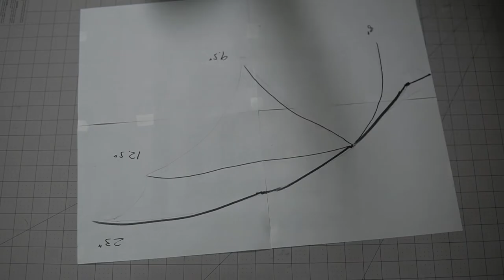How to Make Dragon/Fairy/Bat Wings with Cellophane